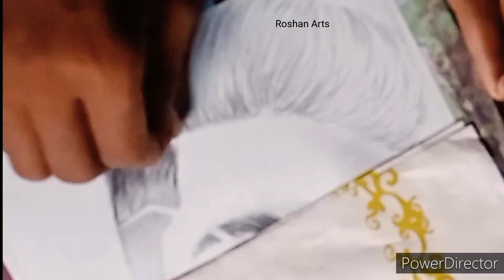How to draw beautiful boy boy youtube Roshan Arts